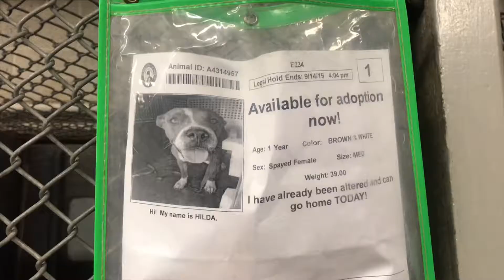shelterdogstrong : Meet Hilda ADOPTED!!!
Hilda
Available at
Maricopa Care and Animal Control (East)